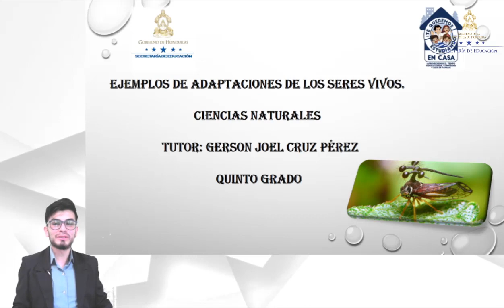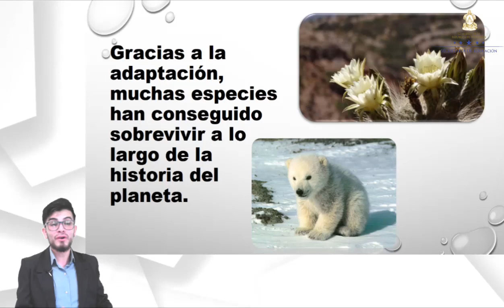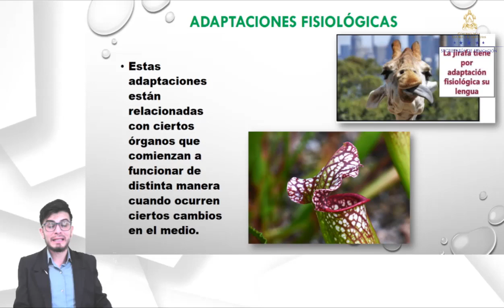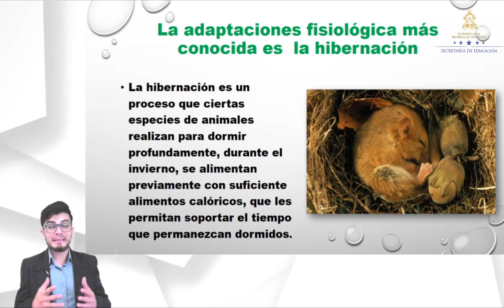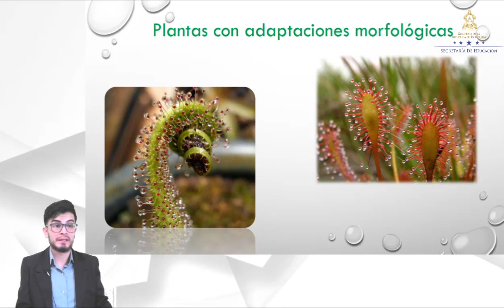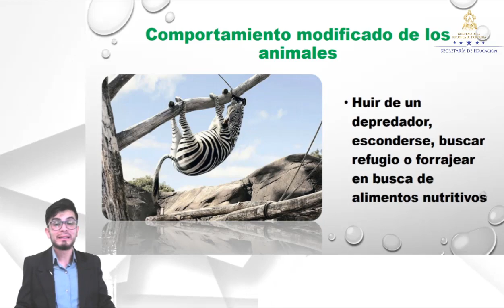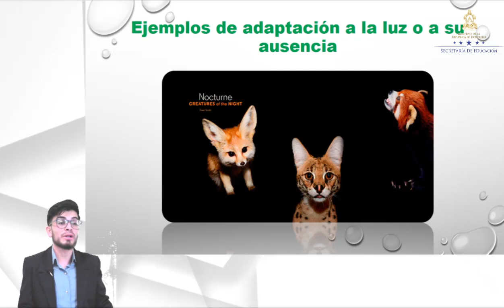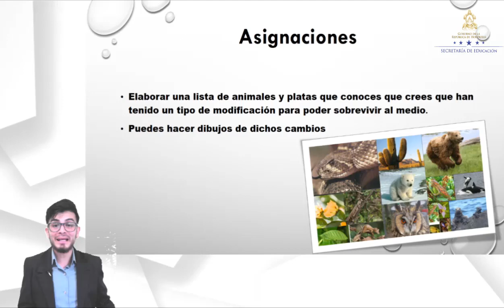Ejemplos de adaptación de los seres vivos – Quinto Grado – Ciencias Naturales